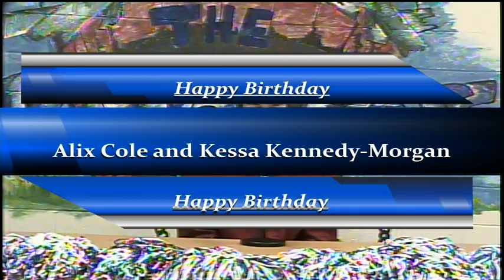BASH-TV for Wednesday, February 1, 2023